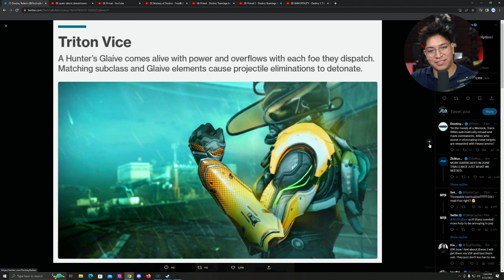Frostbolt REACTS To the MOST BROKEN Titan Exotic... (Arbor Warden)